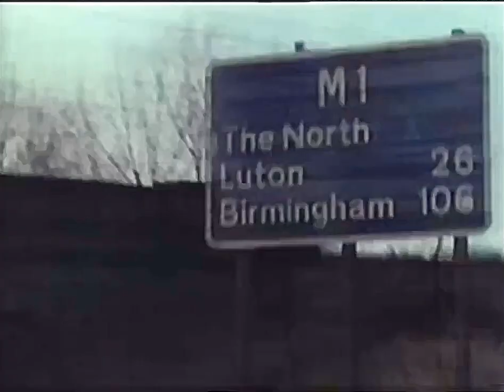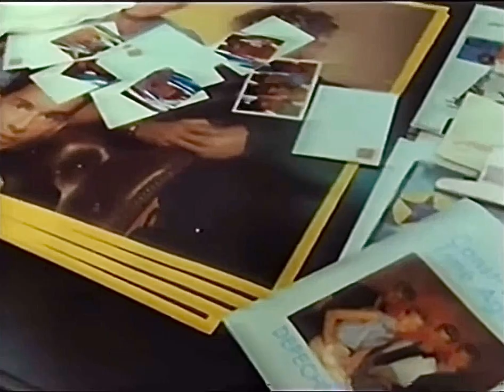Depeche mode live at Odeon Birmingham 3th February 1984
Oxford Roadshow report